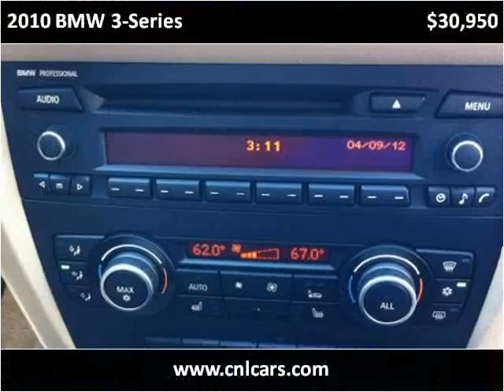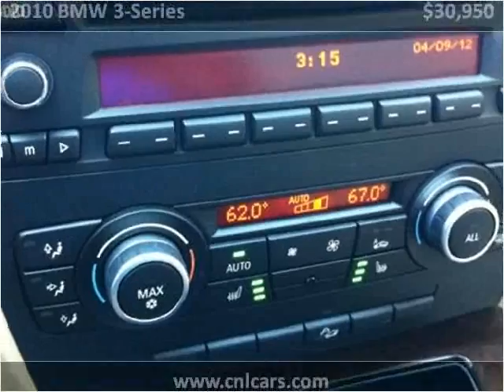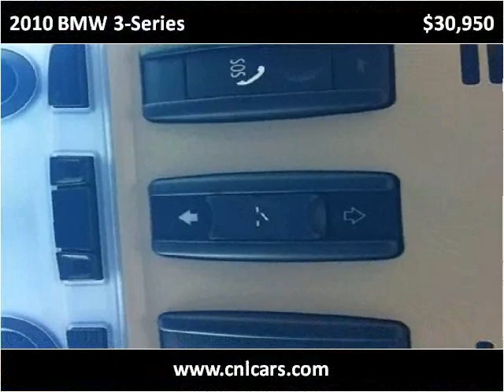2010 BMW 3-Series Used Cars Louisville KY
This 2010 BMW 3-Series is available from Craig and Landreth Cars - Fern Creek.